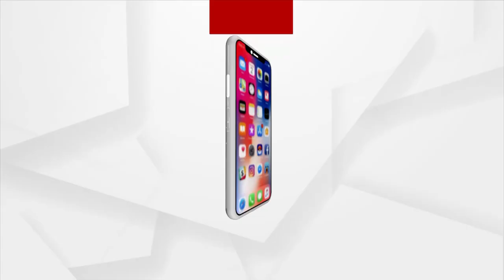HEADLINES 1 PM | 10 OCT 2021 | Argus News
+ସମବାୟ ସ୍କାମ କଥା କହିବାରୁ ରାଗିଗଲେ ରାଜା
+ଗିରଫଦାରୀ ପରେ ବଡ଼ ବାବୁଙ୍କ ଘରୁ ବାହାରୁଛି
+ଦିନ କେଇଟା ପରେ କାର୍ତ୍ତିକ ବ୍ରତ
+ବିପଦରେ ରାଜ୍ୟର ସର୍ବ ପୁରାତନ ସଂଗ୍ରହାଳୟ
+ପାର୍ବଣରେ ବର୍ଷାର ଡର